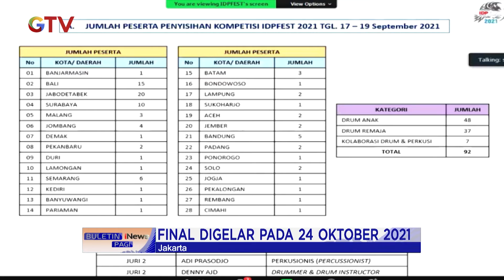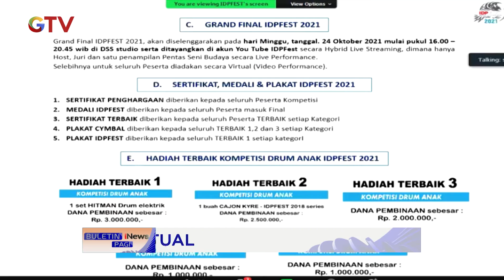Final Indonesia Drum dan Perkusi Festival 2021 Digelar Virtual BIP 19/10